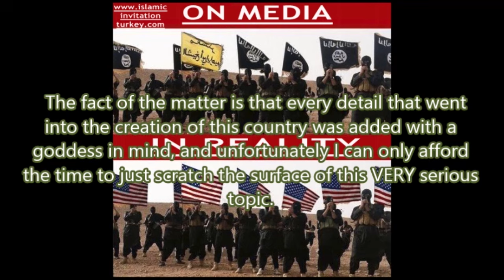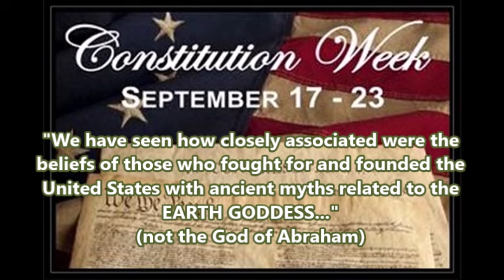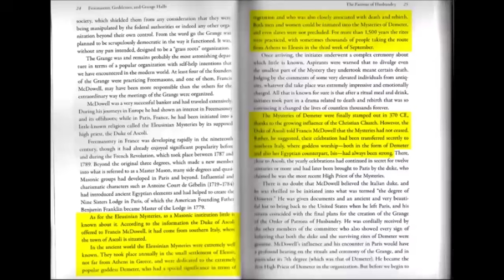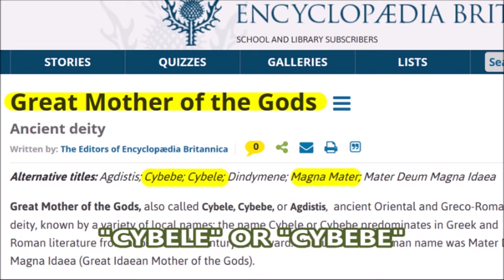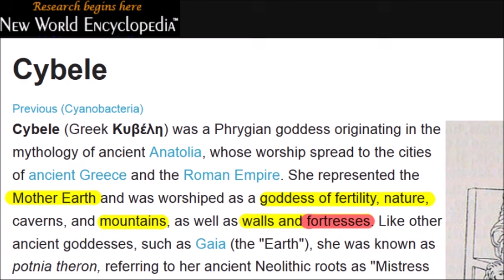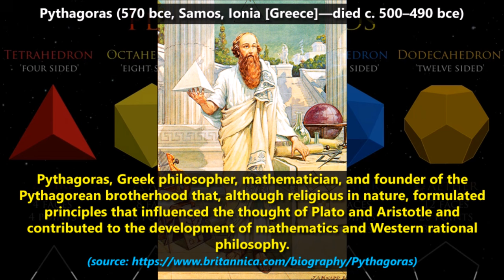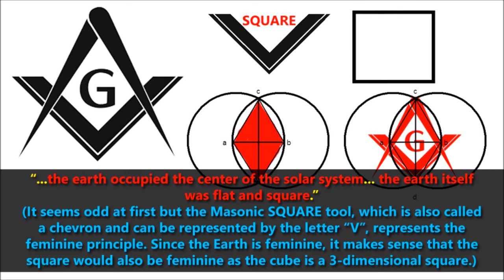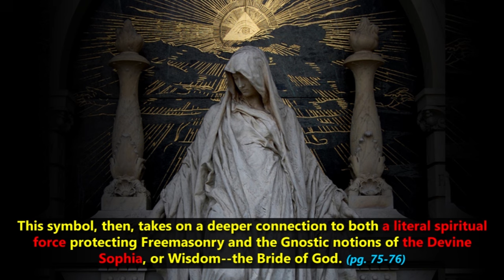The Return of the Goddess in the Last Days